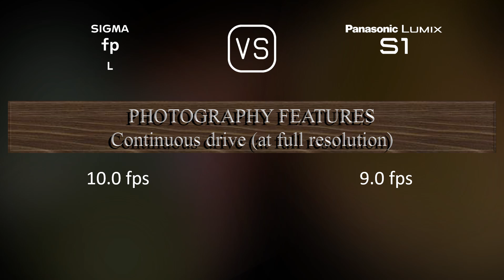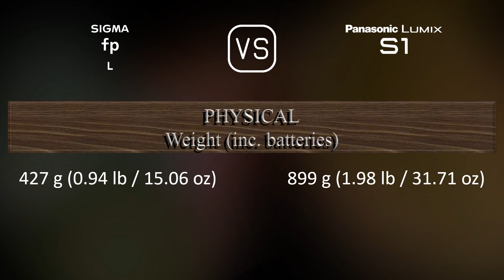Sigma fp L vs. Panasonic Lumix S1: A Comparison of Specifications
This video overviews the Sigma fp L and the Panasonic Lumix S1 in a parallel comparison of specifications.

00:25 LAUNCH
00:33 BODY
00:40 SENSOR
01:01 IMAGE
01:16 OPTICS & FOCUS
01:41 SCREEN
01:58 VIEWFINDER
02:13 PHOTOGRAPHY FEATURES
03:06 VIDEOGRAPHY FEATURES
03:20 STORAGE
03:24 CONNECTIVITY
03:49 PHYSICAL
04:07 MISC